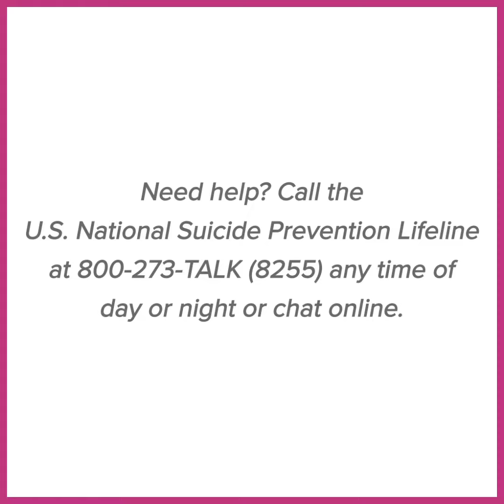HEART THREADS AND POINT OF LIGHT HONORS TOY ANN MCCRAY-HAWTHORNE